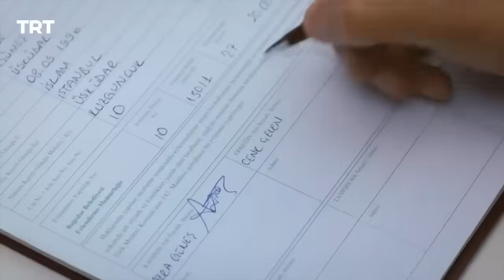مسلسل لا تترك يدي الحلقة 151 | زواج جينك وعذراء